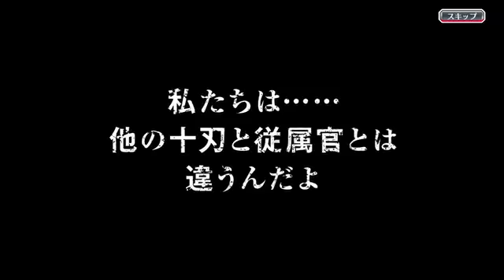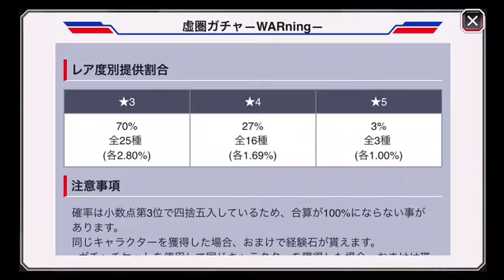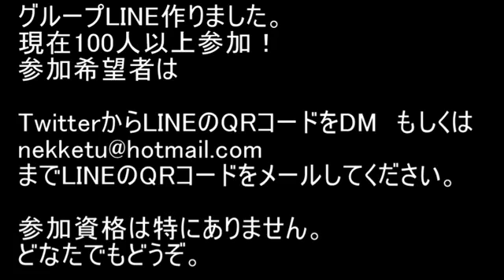BLEACH ブレソル実況 part789(虚圏ガチャ WARning 20連)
虚圏ガチャ WARning 20連です。